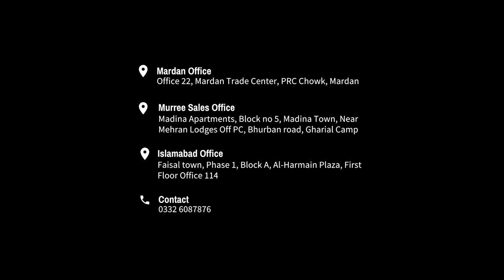Madina Apartments Gharial Camp Murree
1 bed 2 bed 3bed apartment available in Madina Apartments Gharial Camp Murree